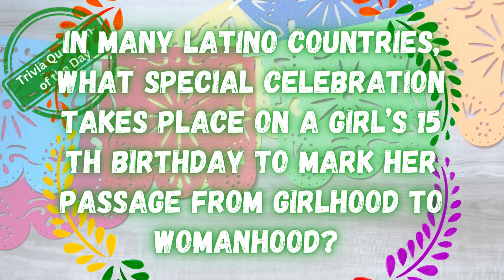SHS NEWS 10.4.24